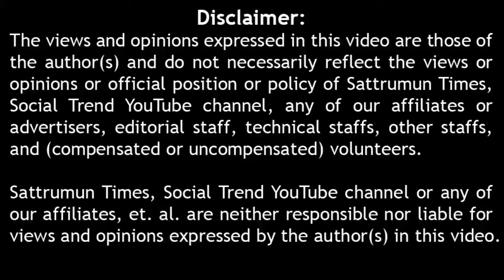பக்தியா ஓட்டுக்கான ஷுட்டிங்கா கன்னியாகுமரி தியானம் குறித்து இந்துக்கள் கூறுவதை கேளுங்கள் kanyakumari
public opinion kanyakumari meditation